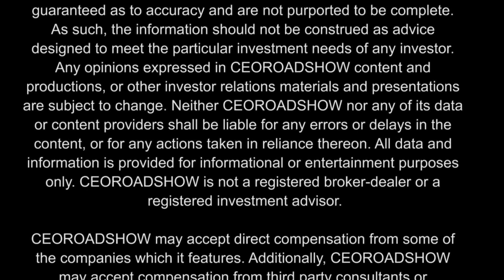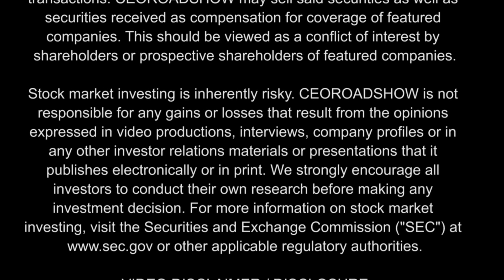MiningTechnica Interviews President & CEO of U.S. Gold Corp., George Bee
In this episode of CEO Roadshow, we are joined by Mr. George Bee, President of US Gold Corp, ticker USAU, a publicly-traded, U.S.-focused gold exploration and development Company.

Mr. Bee is a senior mining industry executive, with deep mine development and operational experience.  He has an extensive career-advancing world-class gold mining projects in eight countries on three continents for both major and junior mining companies

About U.S. Gold Corp.

U.S. Gold Corp. is a publicly-traded U.S. focused gold exploration and development Company. U.S. Gold Corp. has a portfolio of development and exploration properties. Copper King is located in South East Wyoming and has a historical Preliminary Economic Assessment (PEA) done by Mine Development Associates in 2012 for Strathmore Minerals Corporation. Keystone is an exploration property on the Cortez trend in Nevada, identified and consolidated by David Mathewson. For more information about U.S. Gold Corp., please

Forward-Looking Statements

This CEOROADSHOW.COM video interview contains forward-looking statements within the meaning of the Securities Litigation Reform Act. The statements reflect the Company’s current views with respect to future events that involve risks and uncertainties. Among others, these risks include failure to meet schedule or performance requirements of the Company’s contracts, the Company’s ability to raise sufficient development and working capital, the Company’s liquidity position, the Company’s ability to obtain new contracts, the emergence of competitors with greater financial resources, and the impact of competitive pricing. In the light of these uncertainties, the forward-looking events referred to in this release might not occur as planned or at all.

CEORoadshow.com is committed to providing our readers with useful information on publicly traded companies. CEORoadshow.com sometimes contracts with third parties or publicly traded companies and receives compensation from them in the form of cash and sometimes restricted securities as payment for publishing information and opinions about the company and the trading market for their securities. CEORoadshow.com content should not be considered to be independent publications concerning the company.

CEOROADSHOW content and productions are based on data obtained from sources we believe to be reliable but are not guaranteed as to the accuracy and are not purported to be complete. As such, the information should not be construed as advice designed to meet the particular investment needs of any investor. Any opinions expressed in CEOROADSHOW content and productions, or other investor relations materials and presentations are subject to change. Neither CEOROADSHOW nor any of its data or content providers shall be liable for any errors or delays in the content, or for any actions taken in reliance thereon. All data and information are provided for informational or entertainment purposes only. CEOROADSHOW is not a registered broker-dealer or a registered investment advisor.